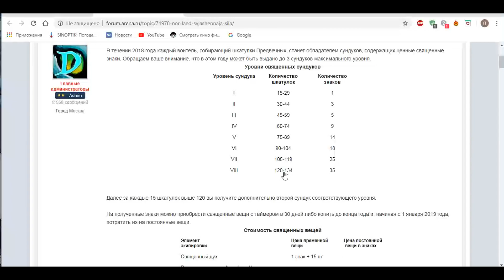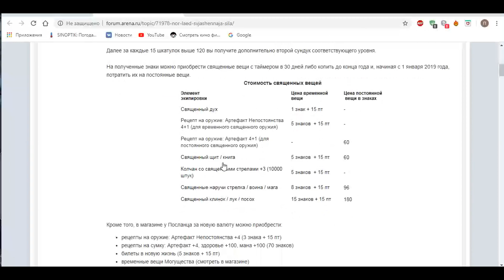Arena Online в 2020!Ожидание нового хранителя)))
Очередной год в игре будем держать очередного хранителя или нет ???
Я думаю что все же придется набивать шкатулки опять))
И пока я монтировал видео - вышел новый хранитель))
В следующем выпуске расскажу вам о нем поподробнее!